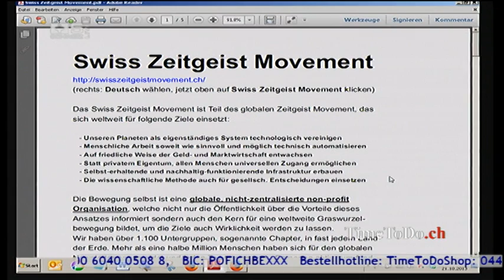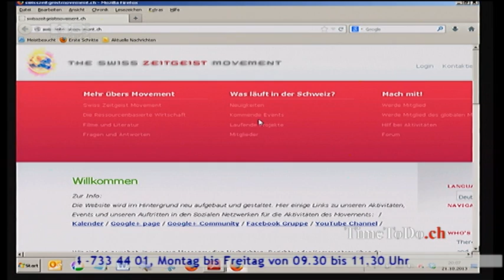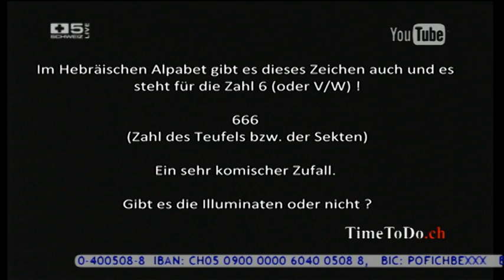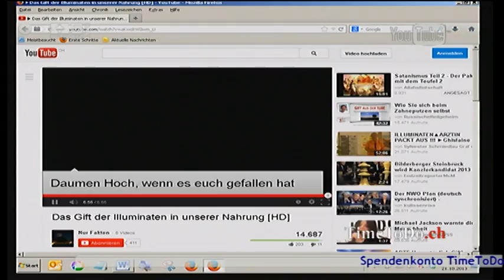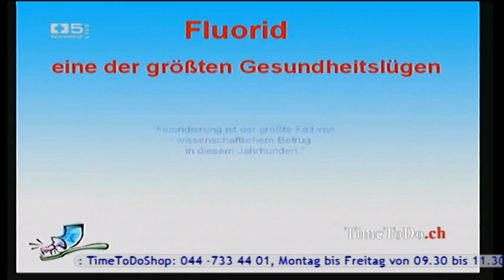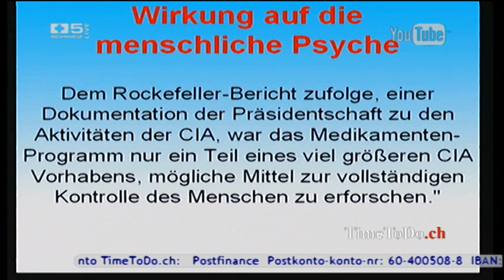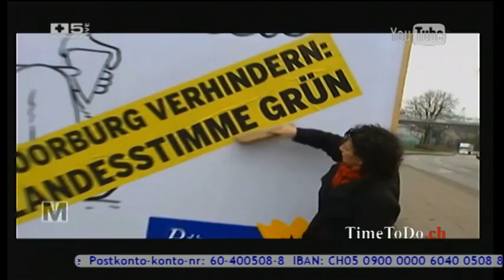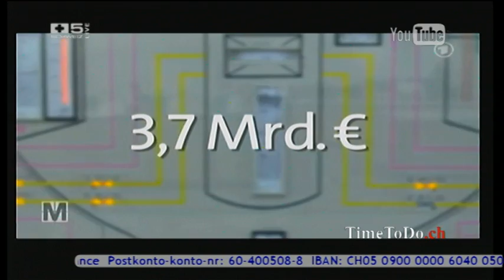TimeToDo.ch vom 21.10.2013, Gift oder Nahrungszusatz? Die Folgen sind unabsehbar!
Thema der Sendung: Thema: Wie Aspartam, Flourid, Taurin und andere Stoffe auf manipulativen Wegen in unsere Nahrung gelangen. Die Folgen für unsere Gesundheit sind erschrecken. Im Verdacht stehen diese Zusatzstoffe als Ursache für Krebs, Alzheimer, Demenz und weitere Krankheiten.